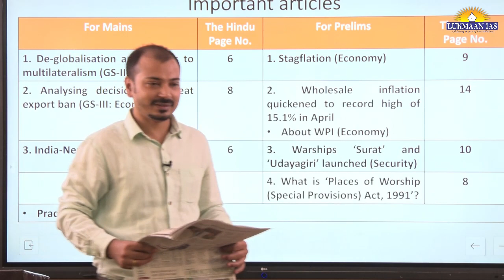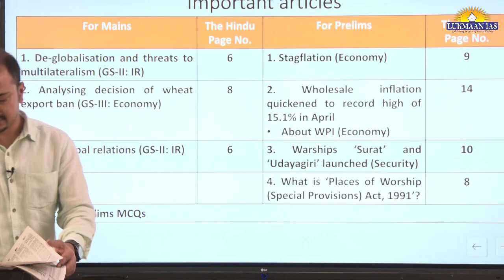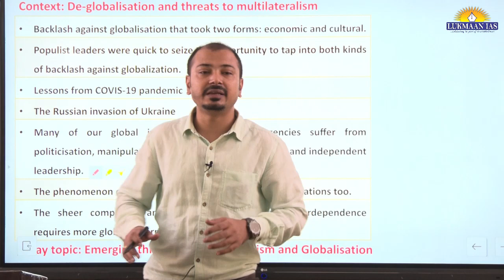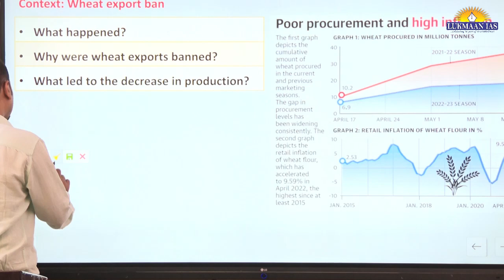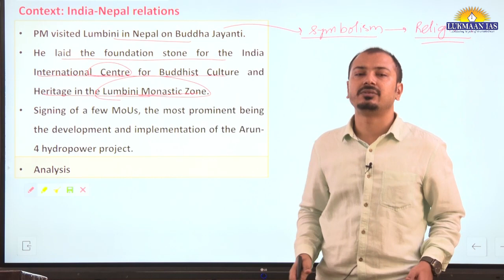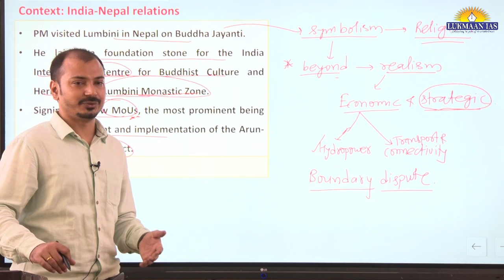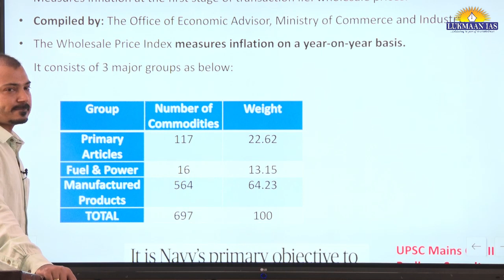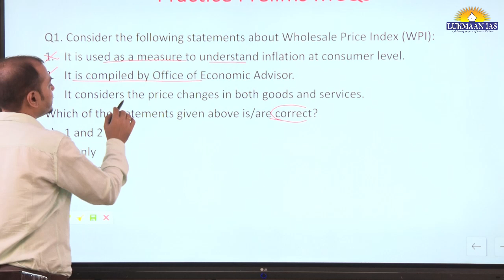The Hindu Newspaper Analysis | May 18, 2022 | By Laxmikant Jaybhaye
👉Daily Daily MCQs: shorturl.at/cxyH2
👉WSDP: shorturl.at/rIY57
👉The Hindu Newspaper Analysis: shorturl.at/wAFQ7
👉Daily Current Affairs: shorturl.at/aeBJP
👉Newspaper Editorial: shorturl.at/mFQW4
👉Yojana Series: shorturl.at/alwE4
👉UPSC PYQs Discussion: shorturl.at/bvATW
👉Toppers' Talk: shorturl.at/kxS23
👉Toppers' Copy: shorturl.at/hzJLM

1. Daily Current Affairs-A News bulletin.
2. WSDP (Writing Skill Development Program): Link for important articles, important quotes of the day, GS/ESSAY/ETHICS MAINS-BASED questions for daily writing practice COMPILED from newspapers/blogs/websites/online news media like the Print, the Quint, and The Wire.
3. Daily Writing Practice: Every day one question for GS, Ethics and Optional Subjects and their model answers.
4. S Ansari and the Lukmaan Team guiding on how to write good answers?
5. Detail analysis of civil services examination based on last five years reports of the UPSC.
6. A separate forum for debate of optional subjects-how to opt for the optional subjects?
7. PT MCQ and their answers & explanations
8. Weekly Current Affairs
9. ED (Editorial Discussion) CLASSES NOTES-the best substitute for current developments
10. Miscellaneous type of information/reports like the Economic Survey, etc.